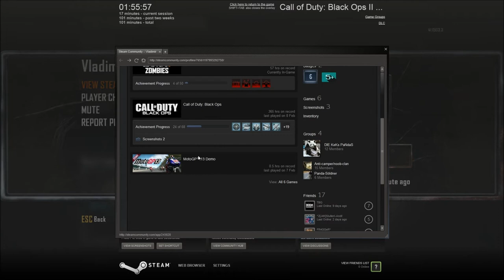COD Black Ops 2 Zombies Gameplay English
A Gameplay for COD Black Ops 2 Zombies